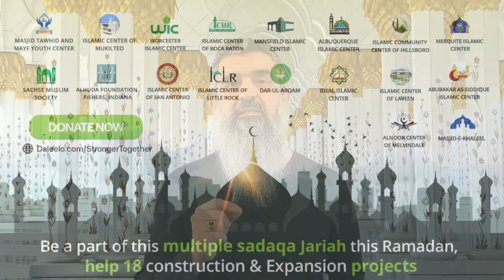Day 18 - Ramadan Contest - Characteristics of a Muslim - Sh. Fathi Khalifa - Forberance & Deligence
Daily winners - Click to submit your answers:
Click to Support the 18 Masjid Projects